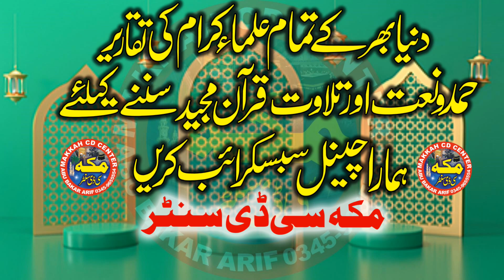Qari Abdul Salam Azizi ll Tilawat e Quran Paak ll Makkah cd center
Hmary Is makkah cd center chanel par Apko Bohat Achi Achi Sabaq Amoz Videos Mily Gi Aor Tmam Ulma e Ahly Hadees K Bayan Full Hd Recording Me Mily GY New Updates Hasil Karny Ke Liay Hmary Chanel Ko Subscribe Karen Aor New Islamic Updates Hasil Karen Is Chanel Par Qari Binyameen Abid,Qari Ahmed Hassan Sajid.Sayyad Sabtain Shah Naqvi.Qari Sohaib Ahmed Meer Muhammadi.Qari ISMAEEL aTEEQ.Molana Abdul Mannan Rasikh .Molana Manzur Ahmed .Molana Ilyas Madni.Qari Khalid Mujahid.Molana Yousaf Pasruri.Molana Asif Nazeer Muhammad.Molana Inam ul Haq Farooqi.Hafiz Akber Asad .Dr.Masood Qasim.Qari Abdul Hafeez Faisalabadi.Qari Inam Ilahi Abid.Sayyad Tayyab u Rehman Shah ZAIDI.Qari Yaseen Baloch ,Molana Ateeq U rehman Pasruri.Molana Abu Bakar Siddiqe Muavia.Aor Farooqi Sahib .Molana Nwaz Cheema .Molana Abdul Azeem Rabbani  Aor Tmam New Hamd o Naat Aor Best Recitation Mily Gi New New Updates Ke Liay Hmara Chanel Visit Karein (Thank You So Much)
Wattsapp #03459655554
makkahislamicmedia